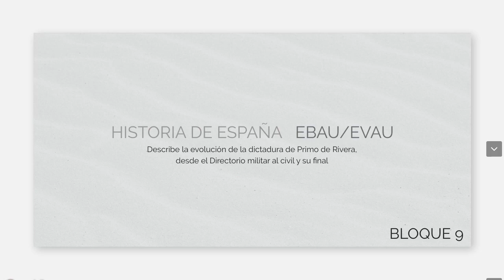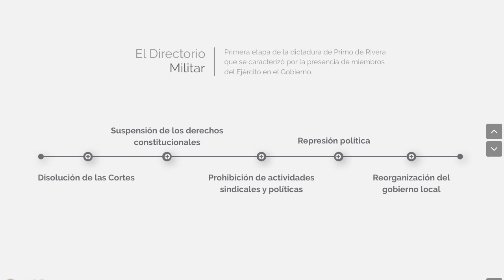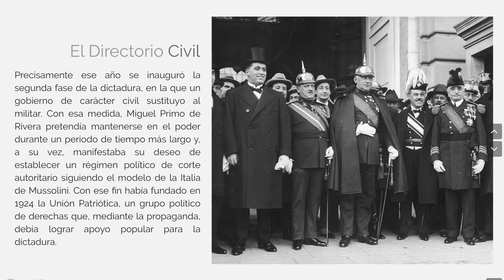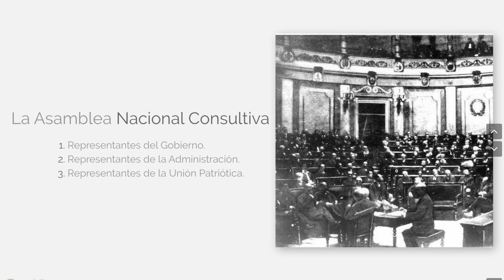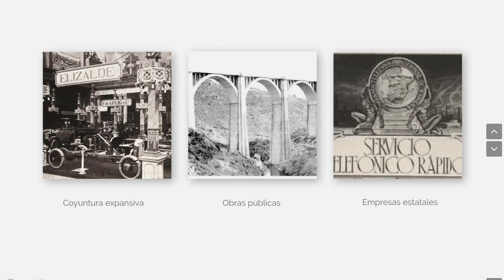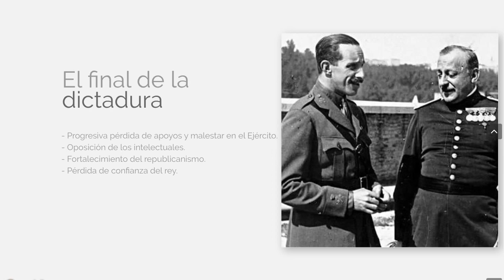Evolución y características de la dictadura de Primo de Rivera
¿Cómo evolucionó la dictadura desde el Directorio Militar al Directorio Civil? ¿Por qué se produjo el desembarco de Alhucemas? ¿Cuáles fueron las principales características del régimen de Primo de Rivera? En este vídeo se desarrolla uno de los estándares de 2º de Bachillerato que forman parte del examen de la EBAU. La intención es ayudar con esto a los estudiantes, si bien el contenido es válido para cualquier persona que tenga interés por aprender historia de España.

ESTRUCTURA DEL VÍDEO:

0:12. Las características generales de la dictadura de Primo de Rivera.
1:15. El Directorio Militar.
1:56. El desembarco de Alhucemas.
2:19. El Directorio Civil.
3:24. La política económica y social de la dictadura de Primo de Rivera.
4:39. El final de la dictadura.

BIBLIOGRAFÍA:

[1] Historia de España 2 – Editorial Anaya
[2] Historia de España – Editorial Vicens Vives
[3] Historia de España contemporánea; José Luis Comellas – Rialp

PUEDES CONSULTAR LA TRANSCRIPCIÓN DE ESTE VÍDEO EN EL SIGUIENTE ENLACE